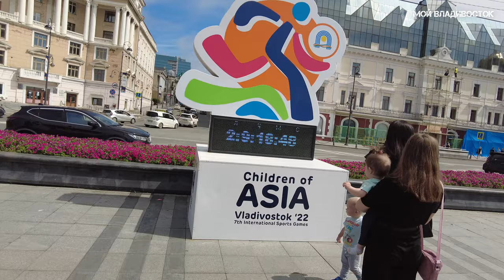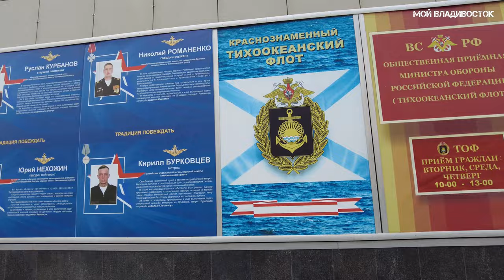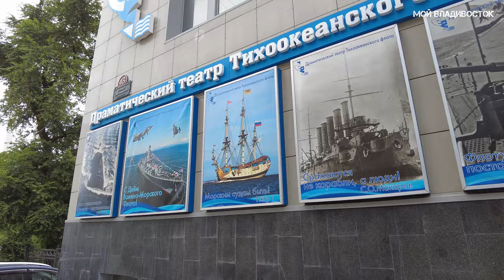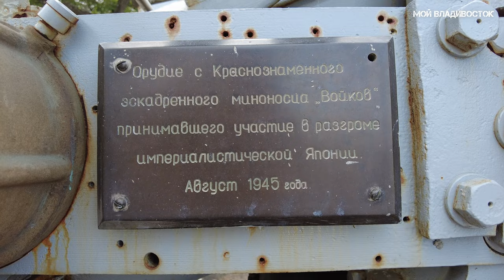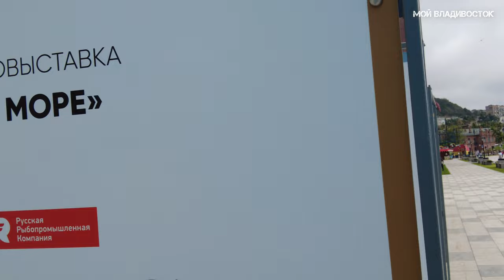Владивосток от площади до набережной Цесаревича (26 июля 2022).